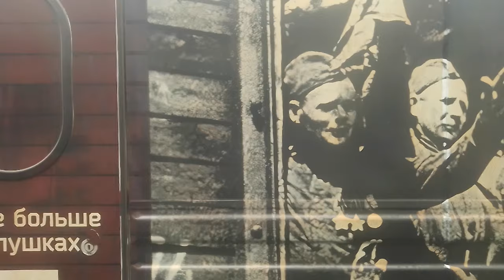Отправление со ст. Саранск-1 / Departure from Saransk-1 station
Отправление со станции Саранск-1 из окна поезда 309 Воркута — Адлер.

Россия, Мордовия, Саранск

Departure from Saransk-1 station from the window of train 309 Vorkuta - Adler.

Russia, Mordovia, Saransk

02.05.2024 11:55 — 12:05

о.п. Посоп / s.p. Posop — 2:46
Ялга / Yalga — 7:30
о.п. Луговая / s.p. Lugovaya — 8:39